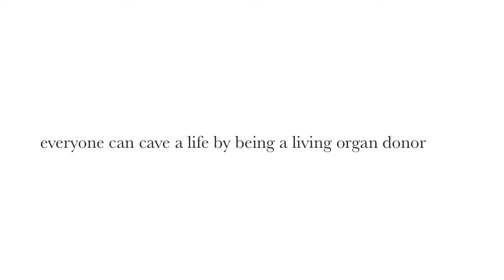"What Would You Give?" - PSA | MatchingDonors.com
Many patients get their transplant through MatchingDonors.com within six months, or less, of signing up on this website.

Twenty two people die every day in the United States waiting for a kidney transplant, most waiting 7 to 9 years. The team at MatchingDonors.com is working hard to make sure that doesn't happen by finding altruistic living organ donors for people needing kidney transplants.

MatchingDonors has become the most successful nonprofit organization that is finding living altruistic organ donors for patients needing transplants. The MatchingDonors.com website can get over 1.5 million hits in a month.

You can always call us to give you references of past and present patients that you can talk to about their great success with MatchingDonors.com.